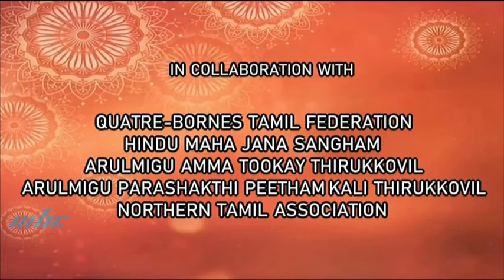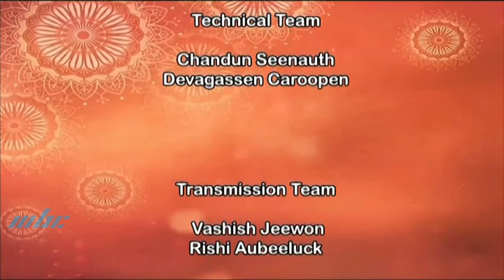Kalanthuraiyadal Divine Duet with Smt S Aishwarya & S Saundarya